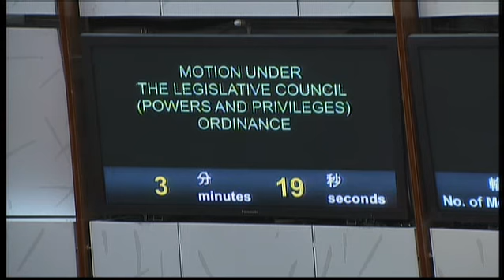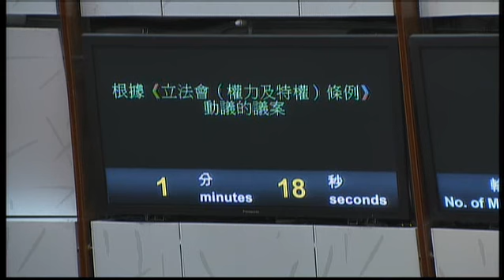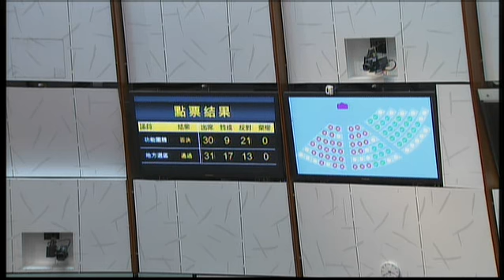Council meeting(2013/02/20)-lV Members' Motions:5. Motion under the Legislative Council (P&P) Ord.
lV Members' Motions :

5. Motion under the Legislative Council (Powers and Privileges) Ordinance

Hon Cyd HO to move the following motion:

That this Council appoints a select committee to inquire into whether the Chief Executive of the Hong Kong Special Administrative Region Mr‍ LEUNG Chun-ying's claim that three professionals had provided advice on the unauthorized building works in his House Nos. 4 and 5 at No. 4 Peel Rise on the Peak involves false statement or misrepresentation; and whether Mr LEUNG had given any improper undertaking in exchange for the support of members of the Election Committee when he stood for the 2012 Chief Executive Election; and that in the performance of its duties the select committee be authorized under section 9(2) of the Legislative Council (Powers and Privileges) Ordinance (Cap. 382) to exercise the powers conferred by section 9(1) of that Ordinance.